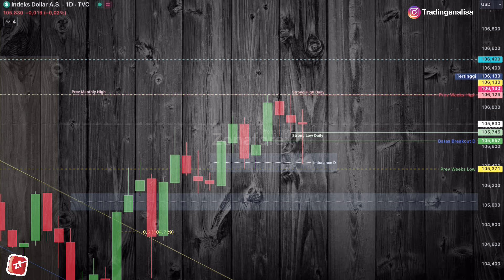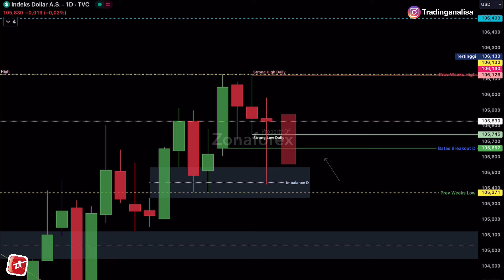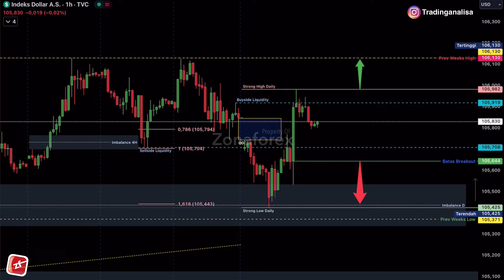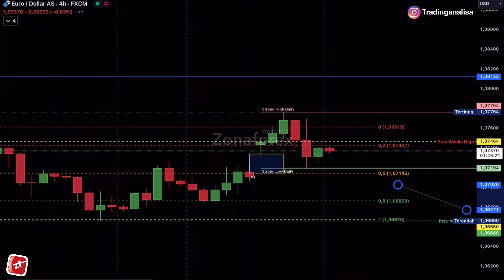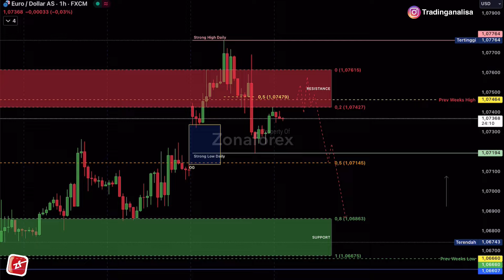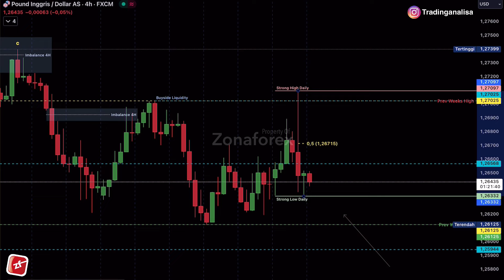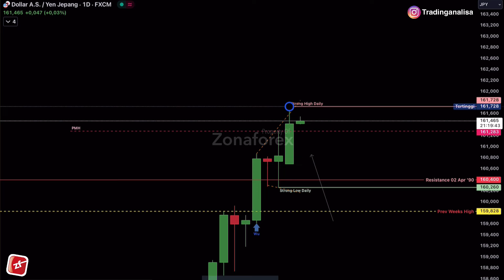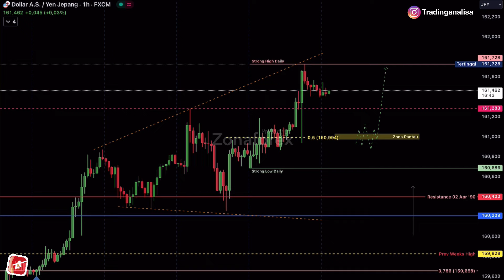Analisa Teknikal DXY EURUSD GBPUSD USDJPY tgl 02 Juli 2024